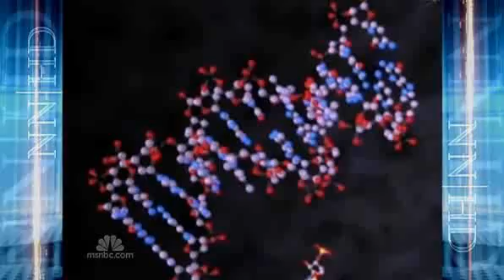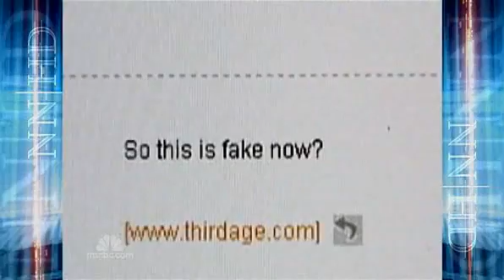NASA'S SIGNS OF ALIEN LIFE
Signs of Alien Life Caught by NASA